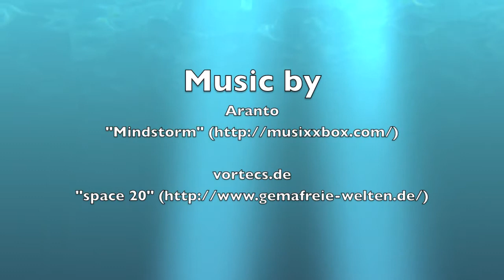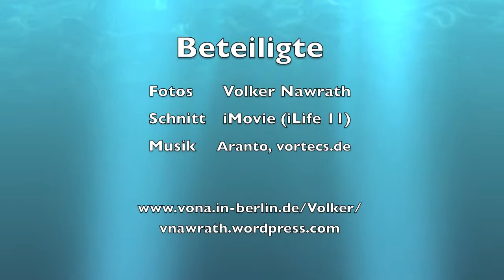Scenes Of The Seasons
When I imported some new photos from the camera, I got stock by looking old photos in my library. Some of them were made ad hoc, only because the scene was somehow impressive.

I decided to put some of them together into a video with background music. The stream of pictures creates a relaxing atmosphere for me. It starts with impressions related to the winter, continuing with spring, summer and autumn, closing the cycle of life with the winter again. Especially as we have now the last weeks of the year, the thoughts go back to what has happened in 2010.